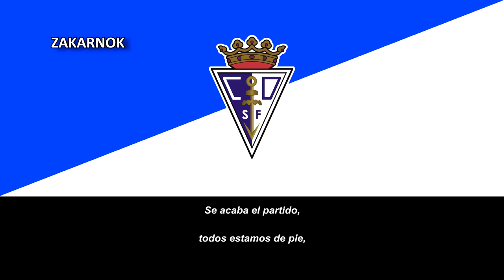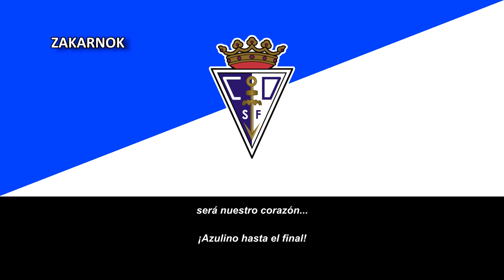Canción del CD San Fernando: "Himno a la afición del CD San Fernando"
Página oficial del club:
El San Fernando Club Deportivo es un club de fútbol español de la ciudad de San Fernando, en Cádiz. El club fue fundado en 1940 y refundado en el año 2009 como San Fernando Club Deportivo Isleño, siendo el heredero deportivo del dicho club (Que "desapareció" por causas económicas en 2009). Sus partidos se disputan en el  Estadio Iberoamericano 2010, también conocido como Bahia Sur.

En la temporada 1954/55 asciende por primera vez a Segunda División, llegando a estar en el sexto puesto en la temporada 1957/58, pero descendió a tercera en la temporada 1963/64, el cuál no volvió a ascender más a la categoría de plata (sin contar la 2ª División B, el cuál disputó algunas veces, siendo la temporada actual por tercera vez consecutiva, debutada en 2016/17 como San Fernando C.D.I. unas de las mejores, acabandose en los puestos cercanos al Play-Off por el ascenso